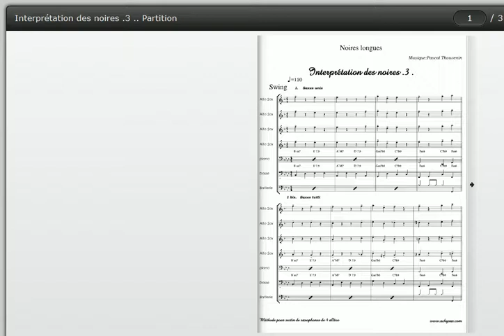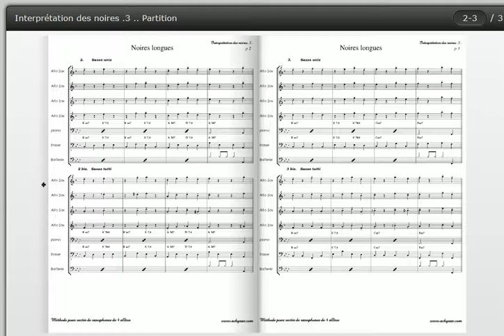Méthode pour section de 4 saxophones alto , Travail des noires 3 , archysax.net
Méthode pour section de 4 saxophones alto, pour une approche de la pratique collective du Jazz au saxophone :

13 études de niveau facile à moyen, swing et afro cubain
9 exercices de travail collectif accessibles à tous
présentation de la section de saxophones dans l'histoire du Jazz
travail sur les effets spécifiques pratiqués dans le Jazz
travail collectif à l'unisson et en « tutti »
travail avec playbacks ou section rythmique
chaque titre et exercice sont enregistrés à titre de « modèle », pour écoute
toutes partitions séparées et conducteur en « pdf »
saxophone soprano et saxophone ténor optionnels (pour les 1° et 4° voix)

Rendez-vous sur « archysax,net » pour tous les détails